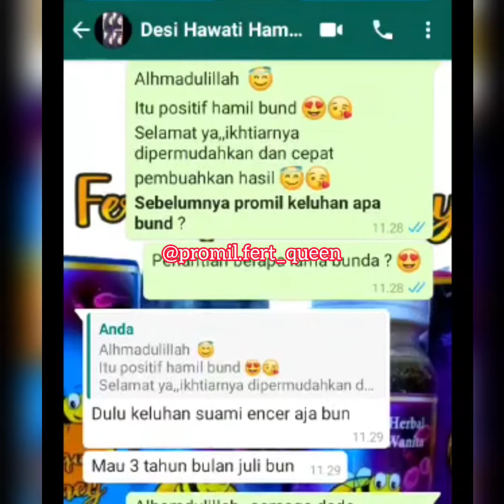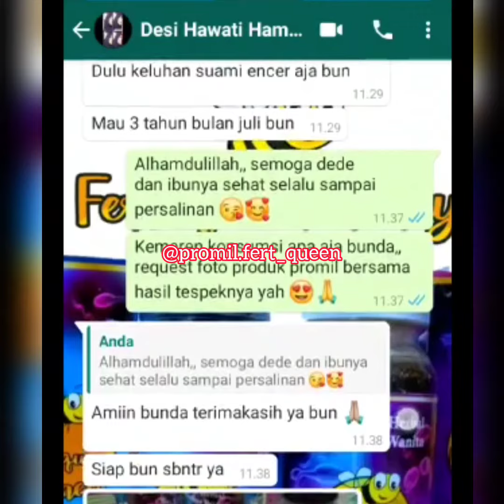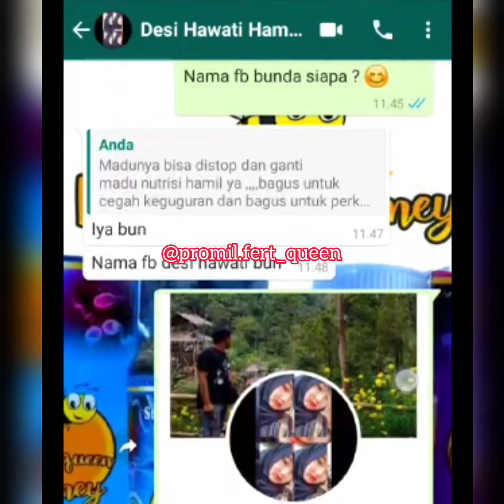POSITIF HAMIL - FERT QUEEN HONEY - MADU PENYUBUR - PROMIL AMPUH - CARA CEPAT HAMIL - FULL BIMBINGAN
POSITIF HAMIL 🤰🥰
Bunda Desi Hawati. Link FB ⬇️⬇️

Penantian hampir 3th
Keluhan sperma encer